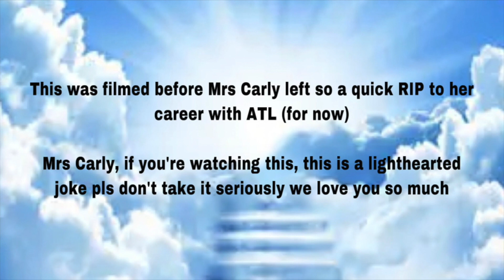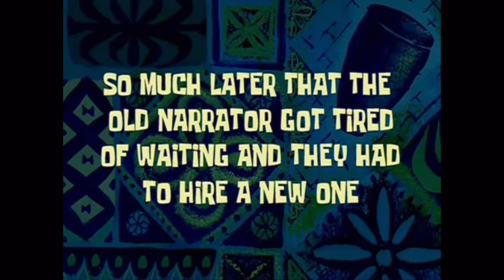2022-2023 Officer Introduction Video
Meet your newest ATL officers: Suma Sesay (president), Alexa Husk (Vice President), Macy Bennett (Co-Historian), Yuliya Busumatrava (Co-Historian), Gabi Barroso (Secretary), Carly Candebat (Membership Chair), and Ryan Chalmers (State Representative).